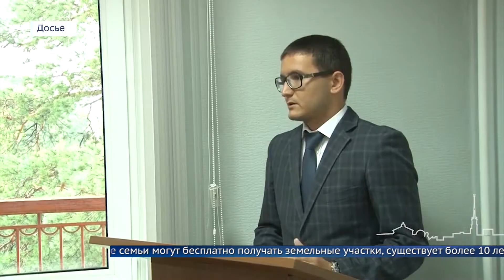Деньги вместо земли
Сергей Петров внес инициативу в Зак. Собрание региона о предоставлении льготникам денежной компенсации за земельный участок. Обеспечить земельный участок, оборудованный всеми благами цивилизации, не под силу ни одному муниципалитету.